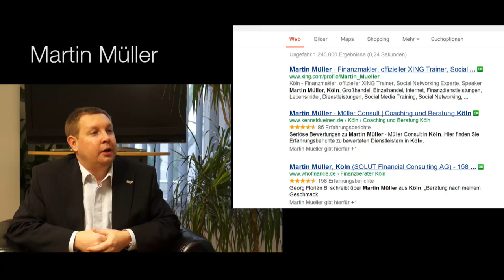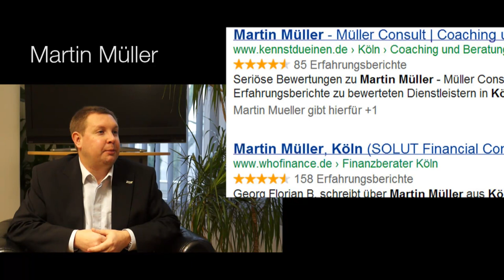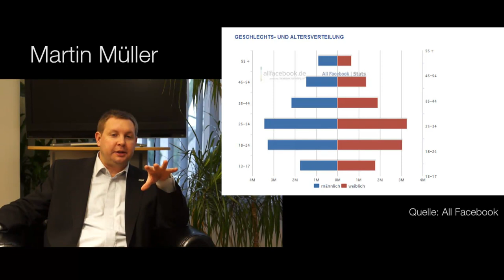Fünf Minuten mit Martin Müller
Ihn sollte man kennen, er ist der Gründer der XING Regionalgruppe Köln!
Mit fast 60.000 Mitgliedern ist Martin Müller bekannt als der Experte für Finanzen und Social Media. Er bereichert die Szene mit interessanten Events und fördert das Networking.

In diesem Interview erzählt er über die Gründung und Aufbau der XING Gruppe, erklärt warum Bewertungen und Networking wichtig sind und wie die Zukunft im Internet und privat sein wird.